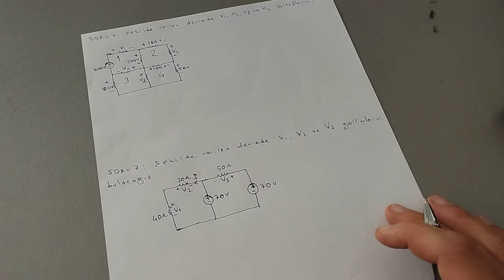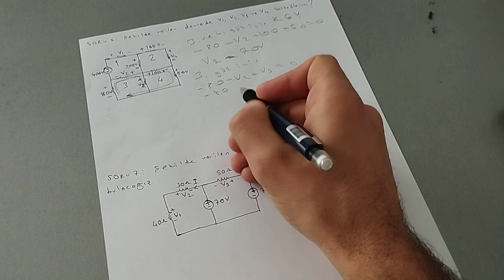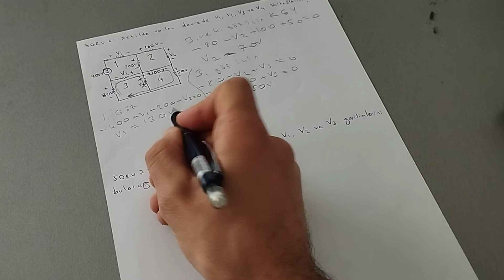Devre analizi 1 ( Devre Teorisi - 1 circuit Analysis 1) - Temel Yasalar Soru çözümleri 2